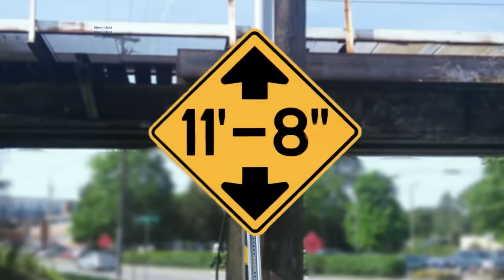Boxtruck crash sprays debris at the 11foot8 bridge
Only the second crash this year at the 11foot8 bridge, but on July 6 a box truck driver ignored the warning signals and hit the crash beam of the canopener bridge. Pieces of the roof were scattered all over the road! This was crash # 178 since 2008.